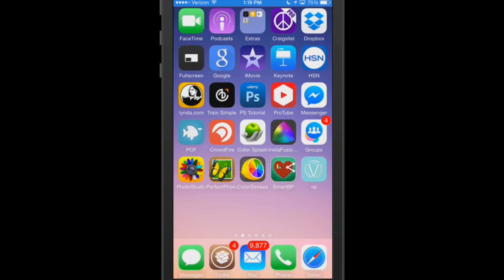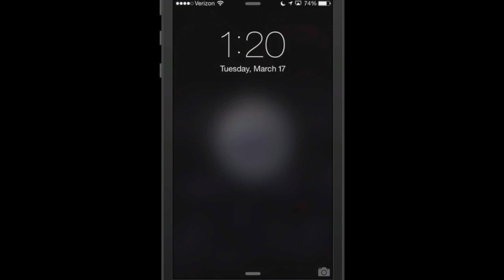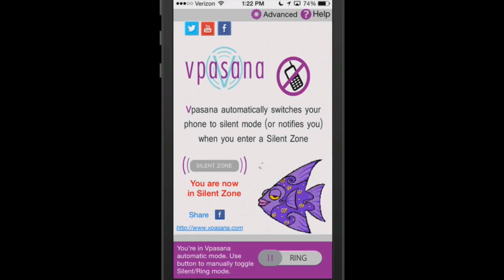Vpasana iOS App Review: Silent iPhone Automatically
Video Weekly Schedule:
Thursday: Top Five Free iOS Apps 2014
Sunday: Best Winterboard Theme of the Week,  Best Five iOS 7 Cydia Tweaks Released During The Week

Monday - Friday We Post Daily Top Cydia Tweaks Reviews, Breaking Jailbreak News or iOS Related News